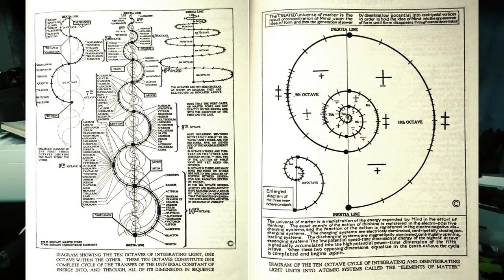Ken Wheeler LOVES The Universal One by Walter Russell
“If you don’t get this book and read it, then you’re a fool.” ~ Ken Wheeler